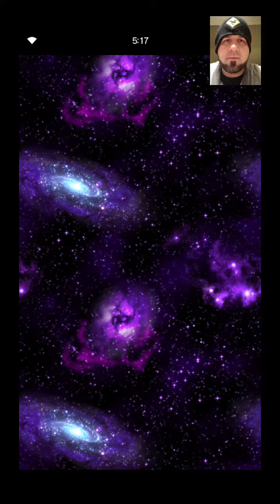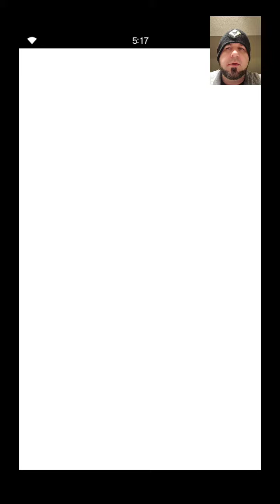FFBE Daily Dose of Daily Summon 5-13-20